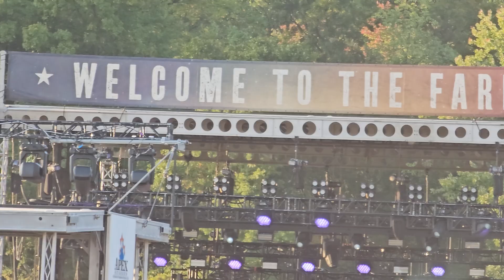Wine Into Whiskey - Tucker Wetmore LIVE Farm Tour, Grantville, PA